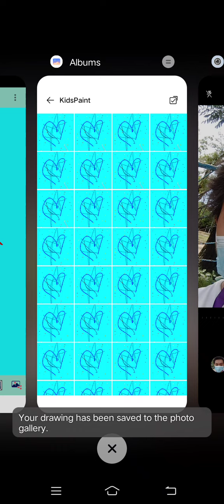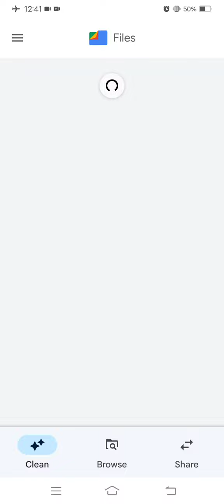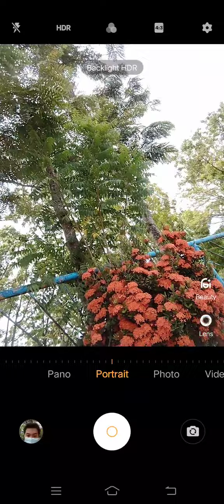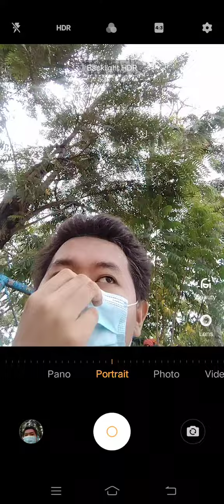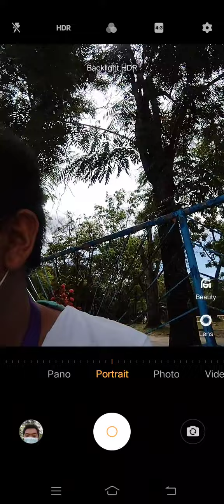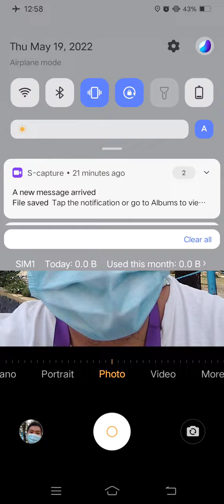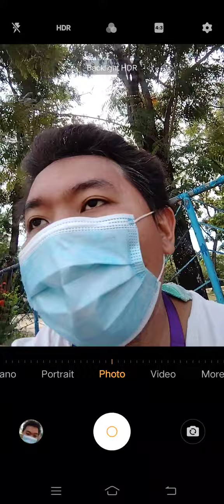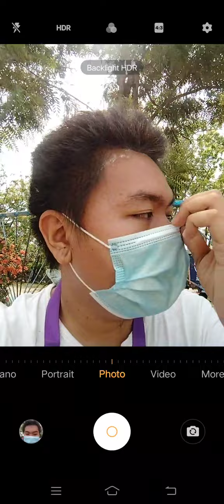Marvin Rey — Vlog 11,307